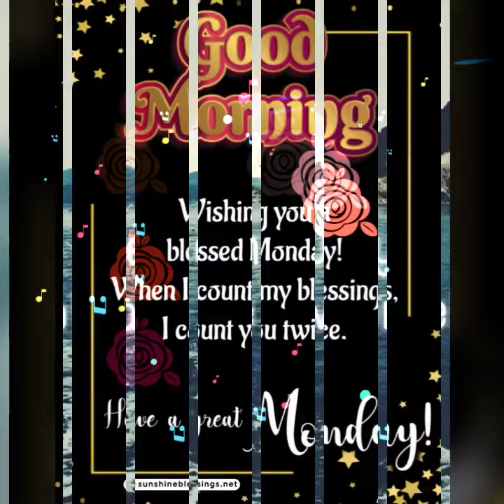Good morning monday & welcome july 2024